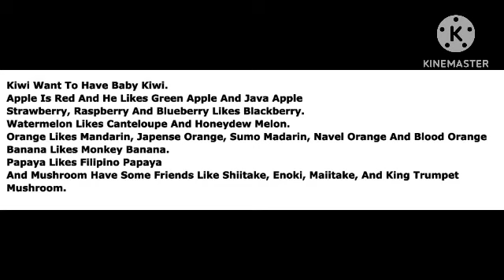I Got A Message For Jarlsbergveien 560.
I Will See At All Fruits And Mushroom Will Have All His Friends.